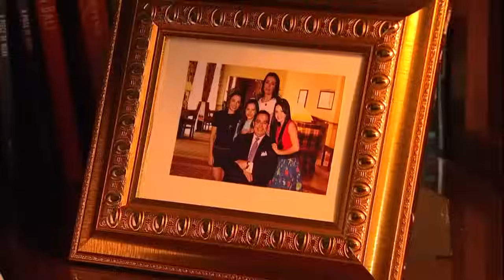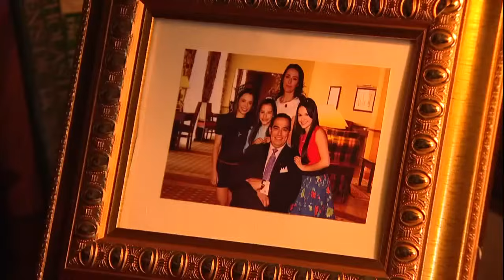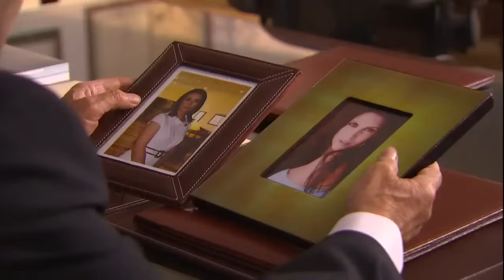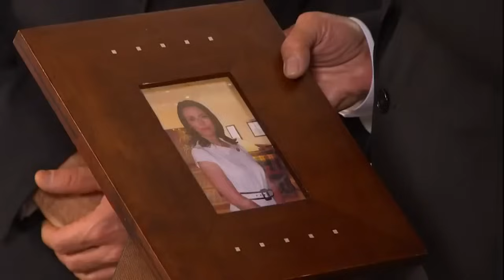Emperatriz - Capitulo 7 HD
Synopsis rapido en Español
(Allez en bas pour le français)

Emperatriz (Gabriela Spanic) es una ex convicta que tiene una relación con Armando (Omar Fierro), un hombre casado. ... Emperatriz se enfrenta a Alma Rosa para averiguar cuál de las 3 hijas es su hija pero durante el enfrentamiento, Alma Rosa muere. Su padre Justo quiere vengarse de Emperatriz, ¡pero lo peor está por llegar!

Es una mujer fuerte, pero también muy religiosa, que en silencio sufre. No se doblega ante nada ni nadie.

Se producirán muchos cambios y se desvelarán muchos misterios. El objetivo inicial pondrá a Emperatriz en el camino de las revelaciones más duras e inexplicables.

(Para más detalles = ver la descripción de los primeros 5 capitulos)

Description rapide en Français

Emperatriz ( Gabriela Spanic ) est une ex-détenue qui a une relation avec Armando ( Omar Fierro ), un homme marié. ... Emperatriz confronte Alma Rosa pour savoir qui des 3 filles est sa fille mais au cours de la confrontation, Alma Rosa décède. Son père Justo veut se venger d'Emperatriz mais le pire reste à venir !

De nombreux changements vont se produire et de nombreux mystères vont se dévoilé. L'objectif de départ va mettre Emperatriz sur le chemin des révelations les plus durs et inexplicable.

C'est une femme forte, mais aussi très religieuse, qui souffre en silence. Elle ne s'incline devant rien ni personne.

(Pour plus de détails = regardez la description des 5 premières épisodes.